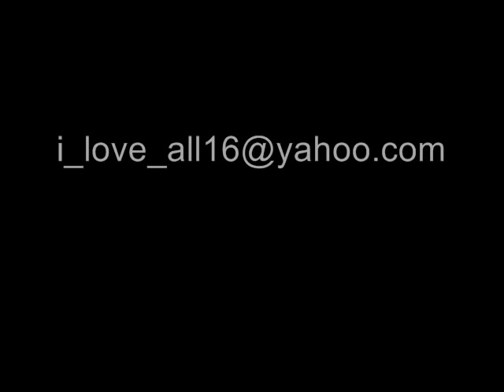Garam Masala by Malik Tayyab Abbas (Sialkot Pakistan)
( kiss me babe )